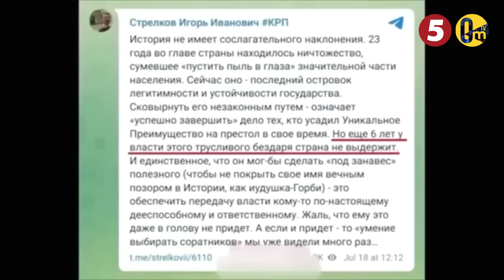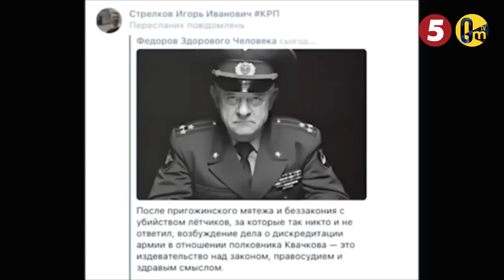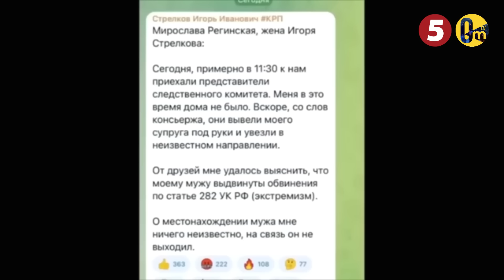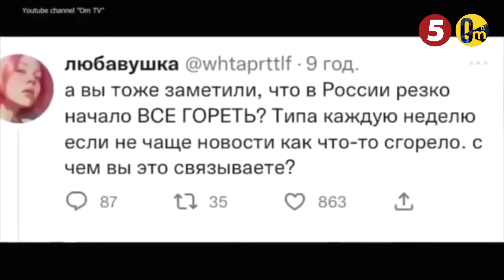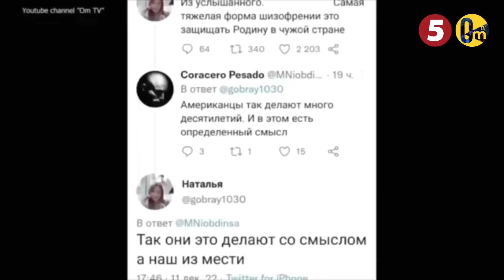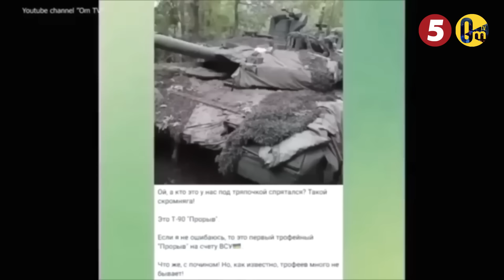«ПУТИН УГРОБИЛ ВСЮ РОССИЮ!»